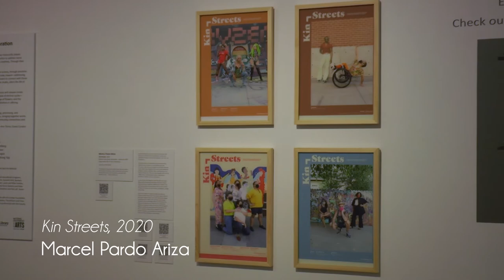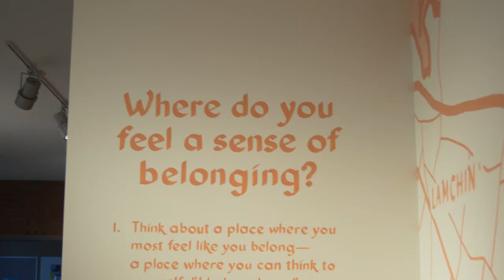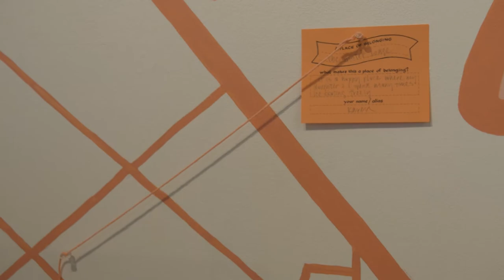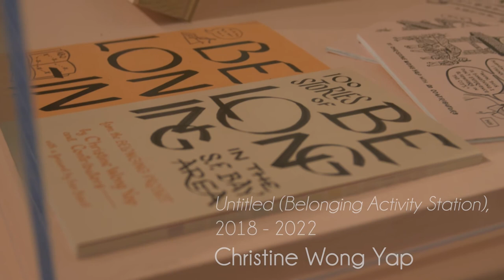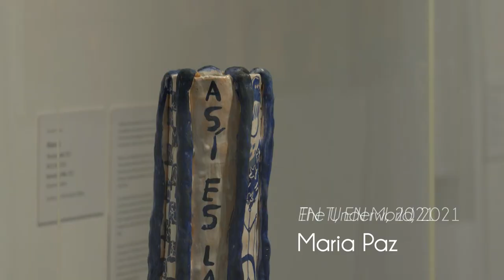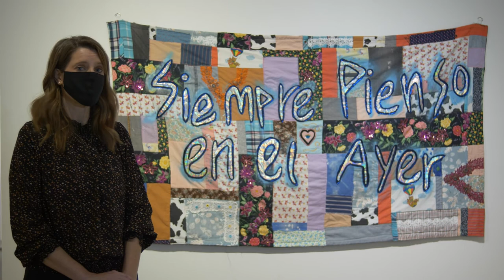"Creative Attention" exhibition overview with guest curator Ann Trinca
"Creative Attention: Art and Community Restoration" guest curator Ann Trinca gives an in-depth overview of the exhibition at the Palo Alto Art Center.

"Creative Attention" features the work of 18 artists from the San Francisco Bay Area and beyond. The exhibition showcases alternatives to our chaotic world of stress and anxiety, through practices of mending, healing, restoration, belonging, sustainability, and resiliency.

Artists in the exhibition include: Johnna Arnold, Lynn Beldner, Wes Bruce, Caledonia Curry (Swoon), Paz de la Calzada, Angela Hennessy, Alexander Hernandez, Kenyatta A.C. Hinkle, Jeremiah Jenkins, Corita Kent, Tucker Nichols, Marcel Pardo Ariza, Maria Paz, Jessi Rado, Leah Rosenberg, Lisa Solomon, Esther Traugot, and Christine Wong Yap.

This video was produced by Midpen Media Center.